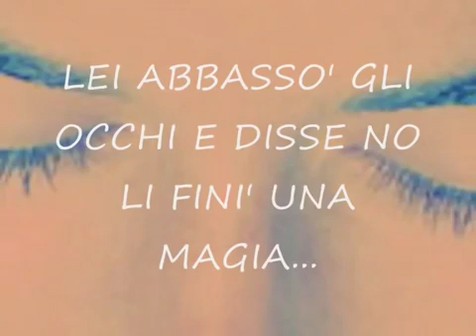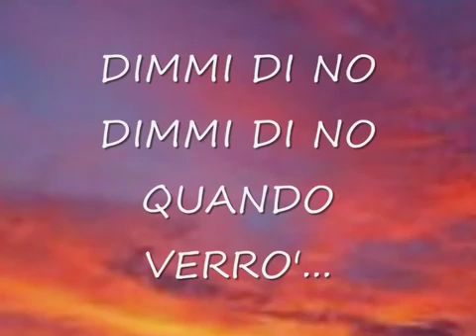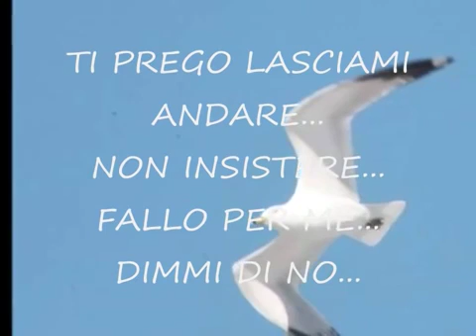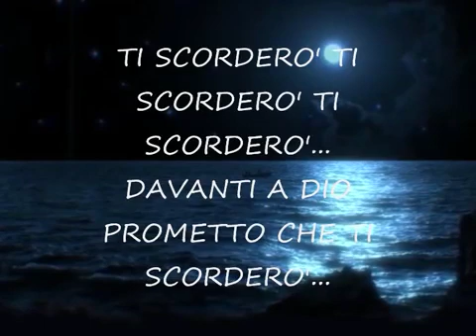QUANDO PARLERO DI TE RENATO ZERO